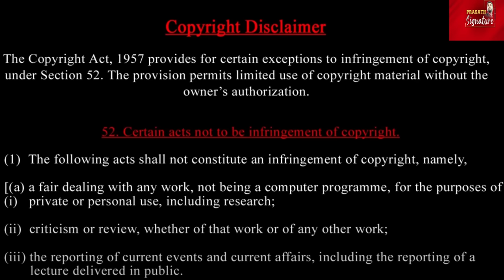Palestinians return to southern Gaza -Withdrawal of Israeli force - UNSC end Iran's winning streak?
தெற்கு காசாவிற்கு திரும்பும் பாலஸ்தீனியர்கள் -
இஸ்ரேல் படைகள் வெளியேற்றம் -

ஈரான் வெற்றி நடைக்கு முற்றுப்புள்ளி வைக்குமா UNSC

Prasath signature
Following confirmation of Iran's aerial attack on Israel, Tehran's proxy in Israel's northern neighbour Lebanon announced its own airstrikes on the Jewish state. Hezbollah said that it launched at least two attacks on Israeli targets with Katyusha rockets in the early hours of April 14. Subsequently, Israeli military said that it had dispatched fighter aircraft to attack Hezbollah targets in Lebanon.

An Arab nation reportedly intercepted and shot down dozens of Iranian drones that violated its airspace and were heading to Israel. Meanwhile, U.S. and UK militaries also reportedly helped Israel in shooting down drones fired from Iran. Remember, Iran launched over 200 drones and missiles at Israel on the intervening night of April 13 & 14.

Following Iran's unprecedented attack on Israel, celebrations erupted in capital city Tehran. Revellers were seen bursting firecrackers, and waving Palestinian and Hezbollah flags. Iran's permanent mission to the UN cited Article 51 of the Charter to justify its action.

INTERNATIONAL NEWS